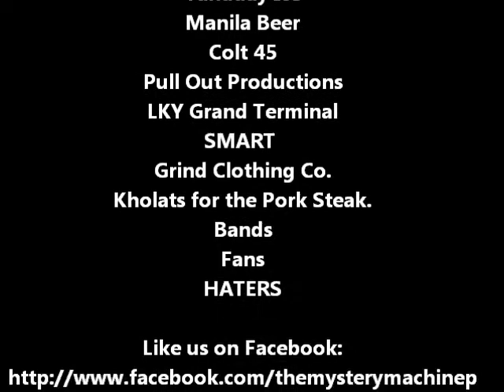All The While by Stolenshots at PUNK SKABADOO NIGHTS!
STOLENSHOTS

at PUNK SKABADOO NIGHTS! (Killer Diller)
LKY Grand Terminal, Tahao Road, Legaspi City